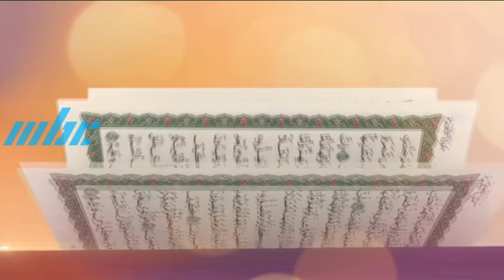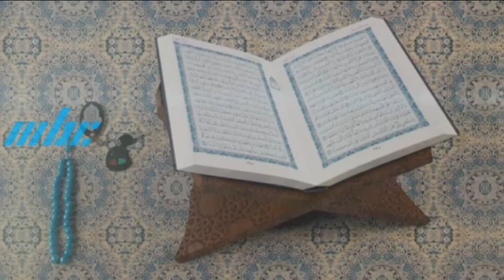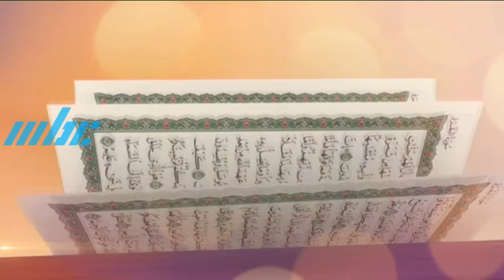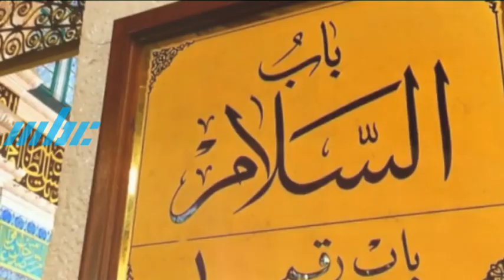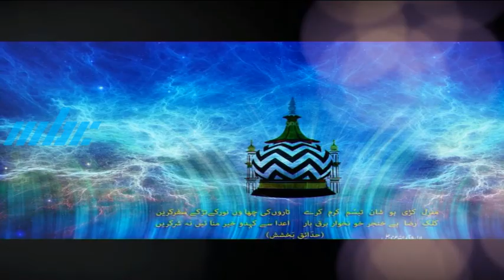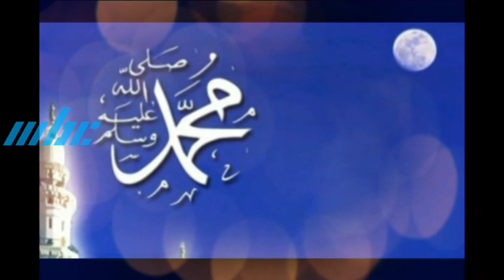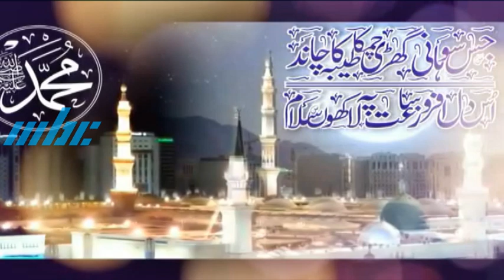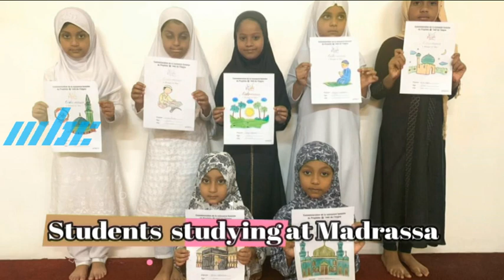Noor e Iman Mawlid un Nabi by Madrassa Na'eemiyah